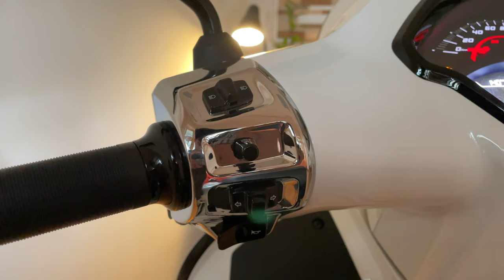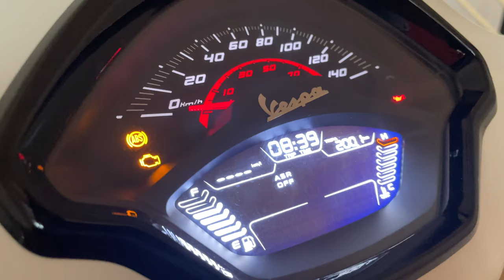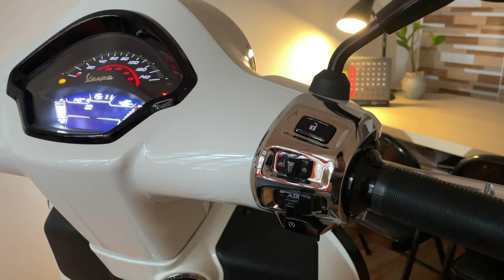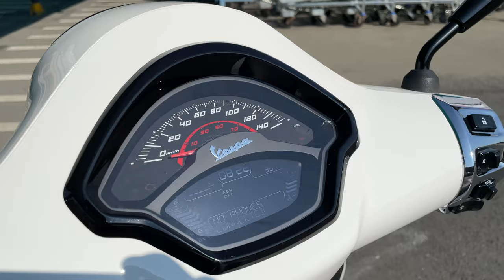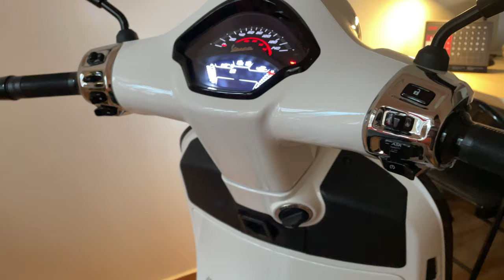REVIEW VESPA GTS 150 2025 CHI TIẾT NHẤT TỪ GÓC ĐỘ NGƯỜI DÙNG (EP.2)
REVIEW TỪ GÓC ĐỘ NGƯỜI DÙNG VESPA GTS SUPERSPORT 150 2024 KEYLESS: CẢI TIẾN HAY CẢI LÙI ? CÓ CÒN ĐÁNG TIỀN ?

Đây sẽ là tập đầu tiên trong series Long-term Review Vespa GTS 150 2024 của mình. Trong video này, mình sẽ điểm qua cảm nhận bản thân về những thay đổi và nâng cấp trên phiên bản Vespa GTS mới nhất này trong quá trình sở hữu và sử dụng, đưa ra những góc nhìn thực từ góc độ người dùng và sở hữu, nhiều điều mà những kênh review xe và các bạn sale chưa nói đến. Cũng như mình sẽ nêu ra những vấn đề bất cập trên chiếc xe mình đang sở hữu để các bạn có một góc nhìn đầy đủ nhất về Vespa GTS 2024.

Bây giờ, bạn hãy pha tách cà phê ấm và thưởng thức tập phim này nhé! ☕️😊 Chúc các bạn có khoảng thời gian xem video dễ chịu 🤗

Mời các bạn tham gia group thảo luận trên Facebook để chia sẻ thông tin với cộng đồng Xì Phố Review ạ 👩🏼‍💻🧑🏻‍💻👉🏻 Facebook

0:00 : NHỮNG ĐIỀU CHƯA THẤY AI NÓI (CẢM NHẬN VỀ NHỮNG THAY ĐỔI Ở GTS 2024)
14:50 : NHỮNG VẤN ĐỀ KHÔNG ỔN TRÊN CHIẾC XE CỦA MÌNH

© Bản quyền thuộc về XPR \ Xì Phố Review
© Copyright by XPR \ Xì Phố Review Channel ☞ Do not Reup